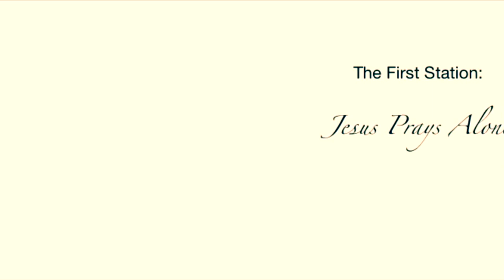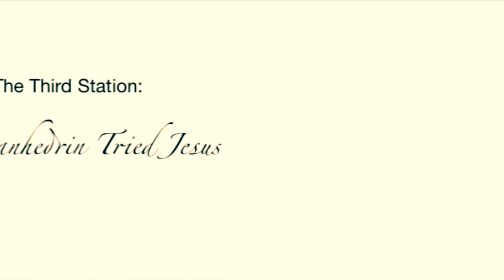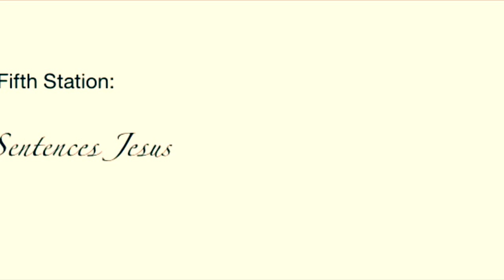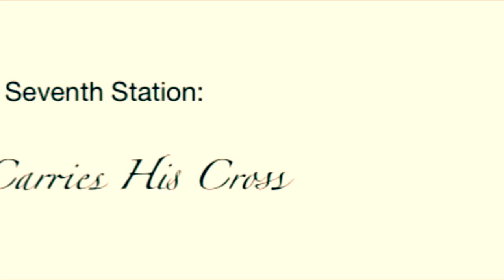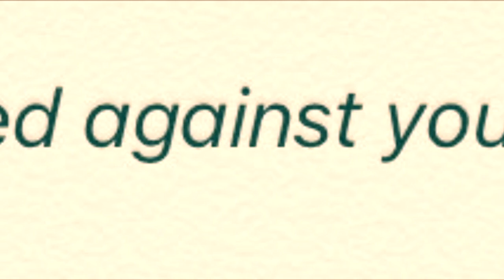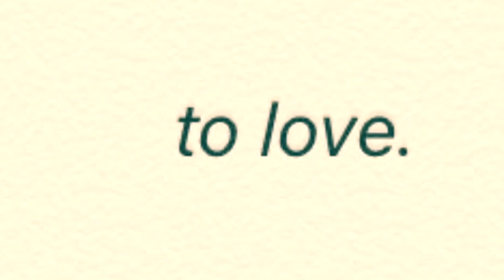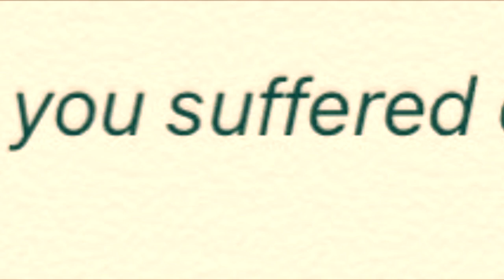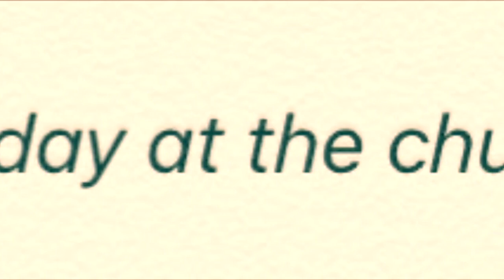Journey to the Cross - A Lenten Meditation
This reflective film is based on the artwork and script of the physical Journey to the Cross which we present every year at Wrightsville UMC.  At an hour long, this meditation is best seen on a large screen at one sitting.